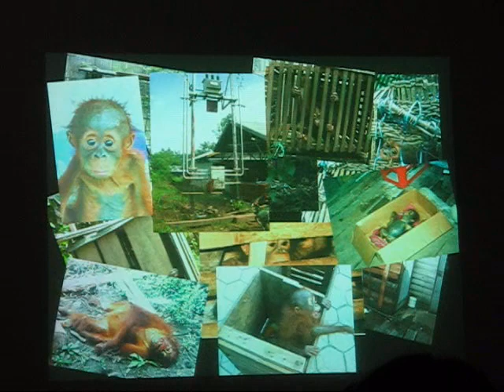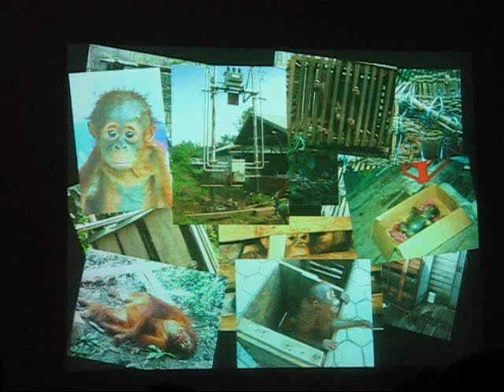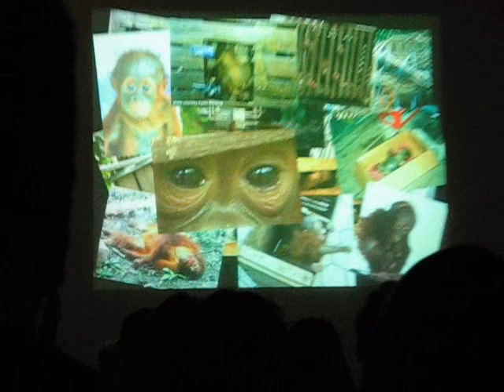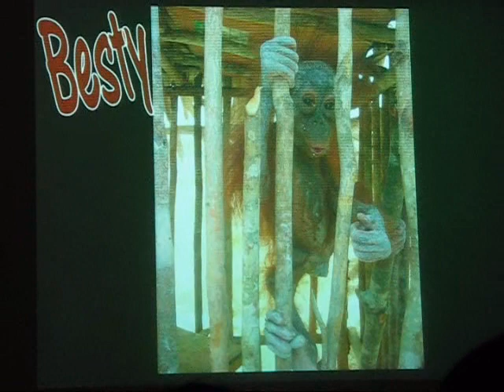MVI_8915_NYM10_orangutans_pt1.wmv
19 Nov 2009: Lone Droscher-Nielsen's talk at the Royal Geographical Society on Ten Years Saving Orang-utans pt 1